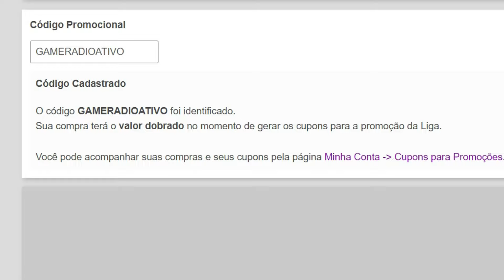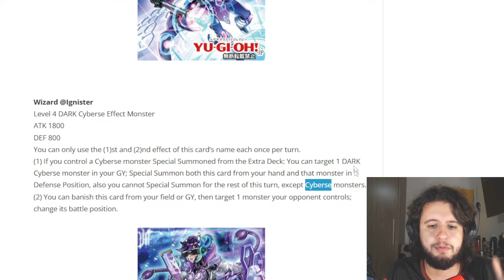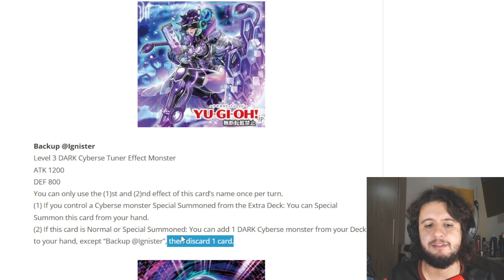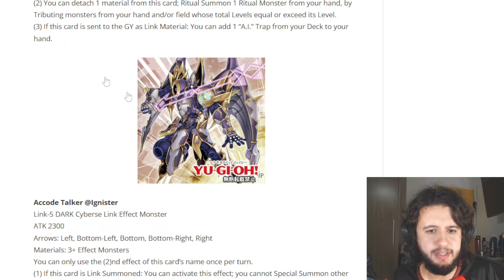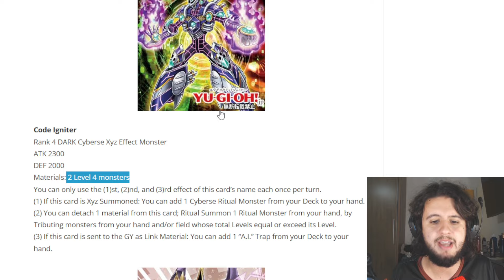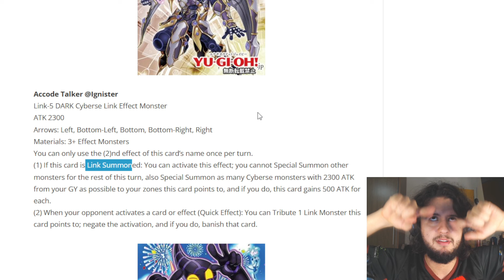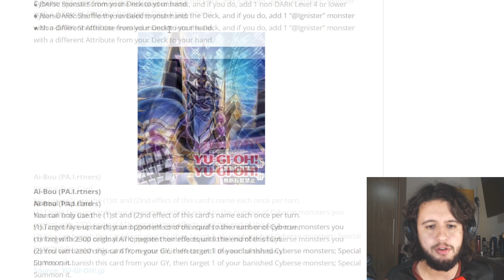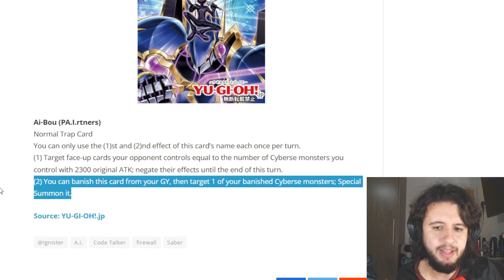O NOVO LINKURIBOH NO YU-GI-OH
No video de hoje, vamos falar das noticias das novas cartas de YU-GI-OH! NOVOS CYBERSE! FIRE WALL DRAGON E MUITO MAIS